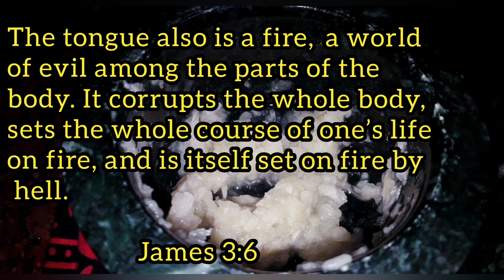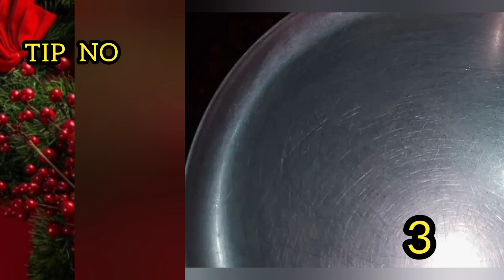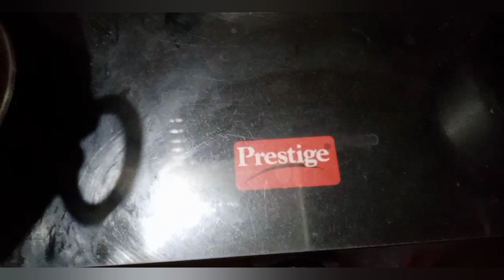Kitchen Tips in Tamil||தினந்தோறும் கிட்சனில் இல்லத்தரசிகளுக்கு தேவைப்படும் சமையல் குறிப்புகள்||KHS